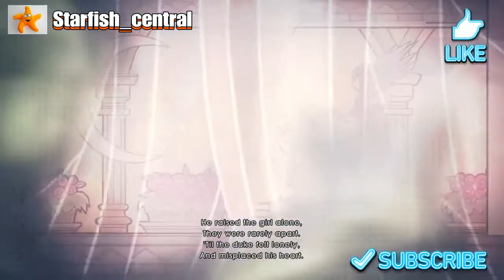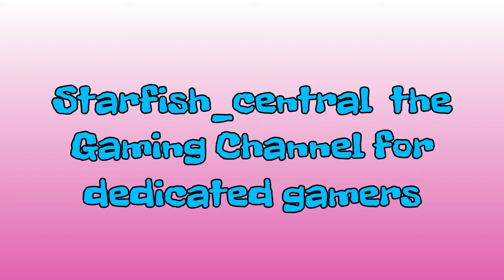Free On PlayStation Plus This Month September 2017 PS4 Child Of Light (+ Commentary).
Free On PlayStation Plus This Month September 2017 PS4 Child Of Light (+ Commentary). (My Channel is No Longer Being Sponsored).

Jewelsmith
SnowXy
Sergei Dobrev

Welcome to another one of my YouTube gaming videos. In the US you would have got the game Strike Vector EX, rather than Child Of Light which we got in the UK. According to YouTuber 'PlayStation Grenade' he said to me that you will get the games that we get at some point, and vice versa. I thought that I would do some videos covering some of the Free PS4 games that are available through PlayStation Plus each month. I was looking to publish much longer videos of these games (up to an hour) for a couple of reasons: 1) I will usually only be doing one video per game. 2) You get to see a fair amount of gameplay, and therefore can decide if the game is worth you downloading and playing, or not. If you like free games then why not give it a go? The game won't be to everybody's taste and remember that it is a free game, and consider it as a bonus for having PlayStation Plus. Please don't start moaning, or expect to get AAA games every month! That is not going to happen! Personally I would download the games that you think are worth trying out, and if you don't like them, then you can simply delete them. You have less than a month to decide which free games you want to download. You can however delete them at any time. You will only be able to keep these free games if you have a continuous PlayStation Plus membership.
I have created a seperate Playlist just for these free monthly PlayStation Plus games, making them easier for you to find.

Music Track 'It's All Happening' by Huma-Huma.